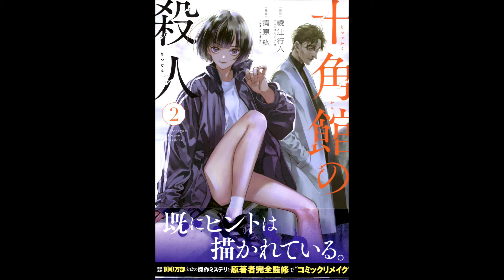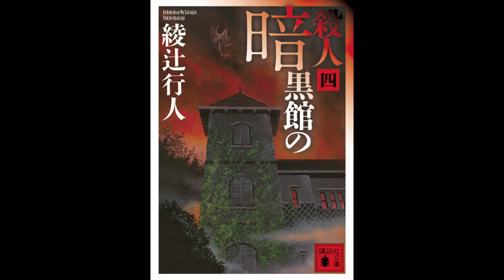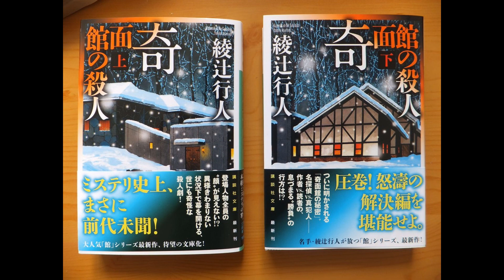【十角館の殺人】 珠玉のミステリー あなたはもう読んだ？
こんにちはラコンティーズのヒデキンです。
今回は私の好きな推理小説の紹介です